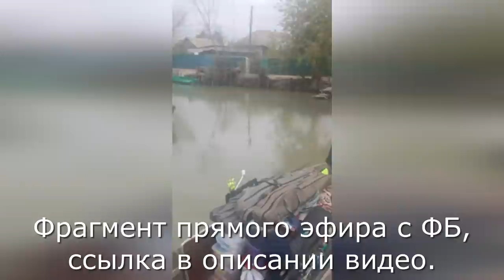Приключения пяти рыбаков. Вилково, Дунай. Часть первая.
Несмотря на то, что люди были абсолютно незнакомы друг с другом, но имели общие интересы и огромное желание порыбачить в новых, неизведанных местах, спонтанно собрались и отправились навстречу рыбацким приключениям на щедрую реку Дунай. И клев не заставил себя долго ждать!
Слова и музыку "Всё для клёва"  написал и исполнил заслужений артист естрадного искусства Украины Цуркан Сергей.
1. Костюм STORMWALL PRO SEQUOIA ORANGE
2. Костюм весна-осень Storm Terra
4. Weida HU40A с байтраннером.
5. Крючок «Всё для клёва» 103BN #10
6. Катушка Daiwa 18 Ninja Feeder LT
7. Фидер Daiwa Ninja-X Feeder
                                Список  вещей на рыбалку на 3 дня:
удочки, катушки, тычки.
садок
подсак
кресло
ящик с рыб. принадлежностями
ведро
прикормка и горох
вода
Еда (шашлык, яйца, брынза, помидоры, набор на уху, чай, кофе), спички
Посуда (чашка, тарелка, ложка, вилка, нож, половник, кастрюля, досточка, салфетки)
столик
Мангал
шампуры
газовый баллон
палатка, полиэтилен.
Матрас надувной, насос
спальный мешок
дрова
фонарь налобный, доп. батарейки
фонарь общего освещения
аккумулятор
вискарь
документы, деньги
сапоги, доп.одежда, накидка для дождя
мешки для мусора, скотч,
мыло, полотенце, зубная щетка и паста, туалетная бумага
видеоаппаратура, телефон
аптечка
Сковорода
Соль
Макуха, грузила дополнительные
Топорик,
Рем комплект для матраса
Телефон Жеки - перевозчика в Вилково:
Связь там очень плохая, поэтому ловите момент, когда получаете извещение что абонент уже в сети и вы можете перезвонить.
Цена была 2200 грн, но договорились за 2000 грн. Скидка 10% будет и у вас, Жене скажите пароль: "Всё для клёва - это клёво!".
Цена за услугу вывоза, без ограничения по длительности рыбалки.